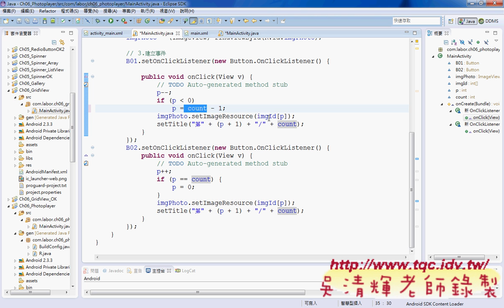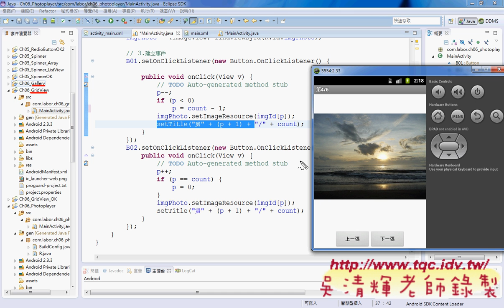03 Photoplayer程式設計說明Android實務 吳老師3